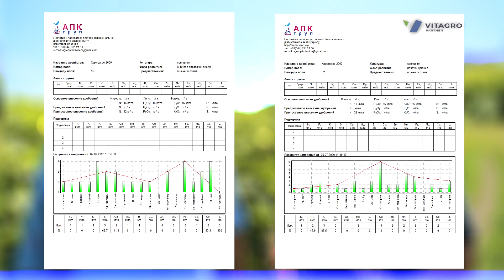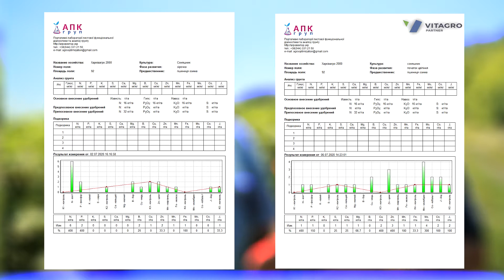Частина 2. Мікофікс в сучасних технологіях вирощування